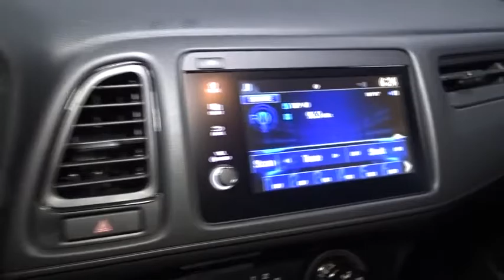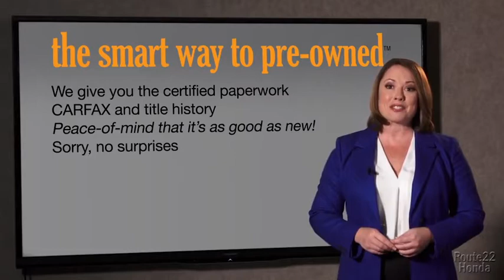2019 Honda HR-V Hillside, Newark, Union, Elizabeth, Springfield, NJ 195193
2019 Honda HR-V available in Hillside, New Jersey at Route 22 Honda. Servicing the Newark, Union, Elizabeth, Springfield, NJ area.

The Smart Way To Buy! Are you tired of hidden fees and bogus rates ruining your search process? Now there's a way to avoid all of the nonsense. Introducing the smart way to buy from Route 22 Auto's. The advantages of the smart way to buy are endless. There is no pressure throughout your search. You can finally feel at ease when purchasing a car. Since there are no hidden fees, there are no surprises or gimmicks revealed when you finally make a decision. Route 22 Autos salespeople are direct and value your time, so there is no back and forth or confusion. They know it's necessary for you to feel comfortable during the buying process and want to be trusted. The smart way to buy is smart for a reason. The team at Route 22 Auto's does Internet research every day to discover the right price for you. They make sure to look at competitors' pricing and numbers from industry experts so you can feel confident that you're getting the best offer possible. The main factors that contribute to your final cost are market value, product availability, days' supply in the market and the product age, color and equipment. It's easy to feel secure with the smart way to buy. Want more room? Want more style? This Honda HR-V is the vehicle for you. Why spend more money than you have to? This Honda HR-V will help you keep the extra money you'd normally spend on gas. When the Honda HR-V Sport was created, it was automatically enhanced by having the performance ability of all wheel drive. Not only will you notice improved steering and superior acceleration, but you can also rest easy knowing that your vehicle comes standard with increased stability and safety. The look is unmistakably Honda, the smooth contours and cutting-edge technology of this Honda HR-V Sport will definitely turn heads.